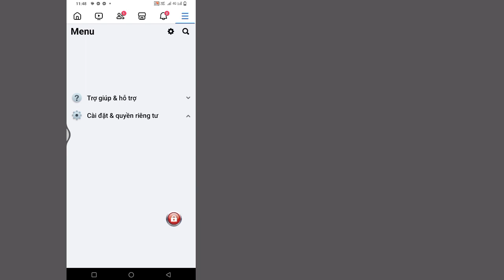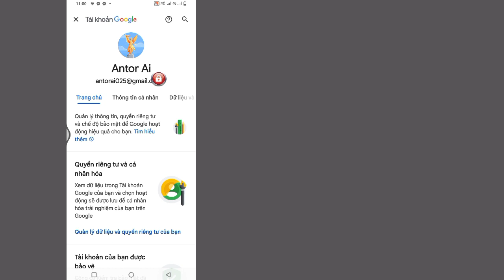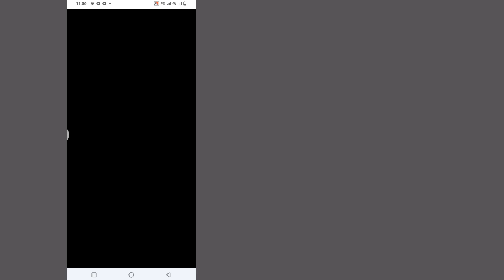Cách xem mật khẩu Facebook của bạn nếu bạn quên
Làm thế nào để biết mật khẩu Facebook của bạn nếu bạn quên!

Trong Video này tôi sẽ hướng dẫn bạn cách xem mật khẩu Facebook của bạn nếu bạn quên

Các bước ~ kiểm tra xem mật khẩu đã lưu tài khoản google của bạn hay chưa, vì vậy hãy mở tài khoản gmail của bạn, nhấp vào biểu tượng trên cùng bên phải, quản lý tài khoản google của bạn, vào phần bảo mật, xem mật khẩu Facebook của bạn trong trình quản lý mật khẩu.

Đăng ký ngay @active-solution

Nếu bạn không thể tìm thấy thì hãy đặt lại hoặc thay đổi bằng số điện thoại di động được liên kết.

mật khẩu